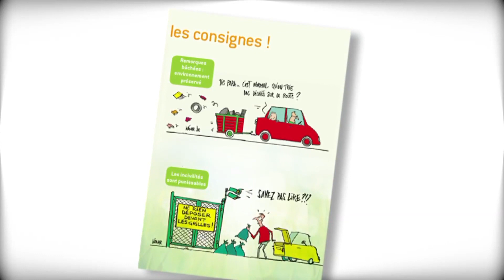La visite au Recyparc - je la prépare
Avant de prendre la route vers un Recyparc d'Ipalle à Mouscron, prenez le temps de bien trier vos emballages et divers objets selon les matières. Vous pensez à bien fixer les objets avec un filet si vous utilisez une remorque.

N'oubliez que vous pouvez toujours poser votre question à un membre du Recyparc - Ils sont là pour vous aider !

Bon tri, chaque geste compte !